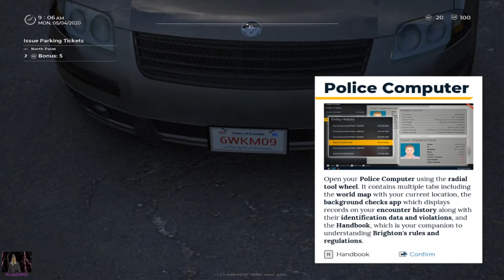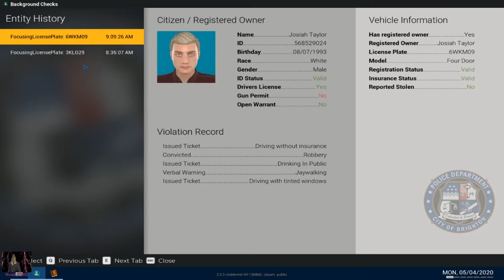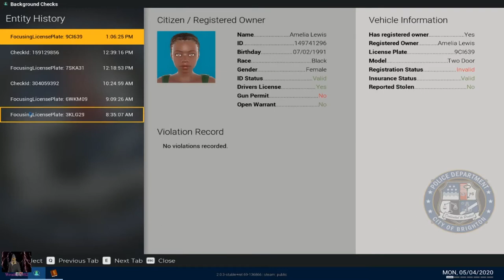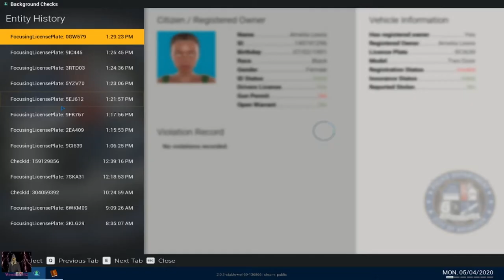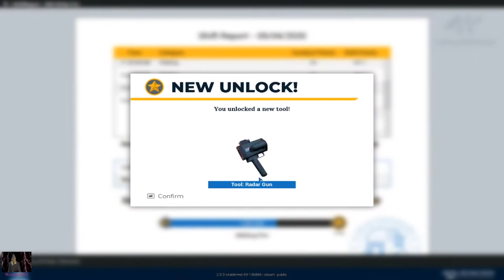Lets play police simulator patrol officers day 1